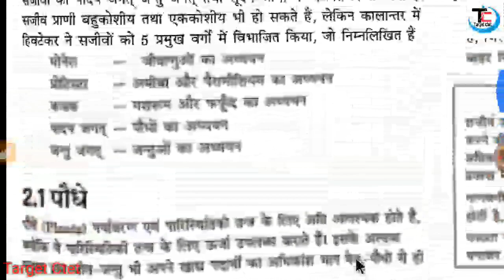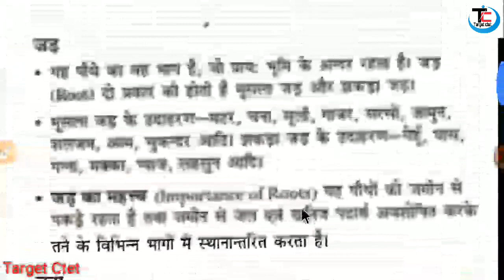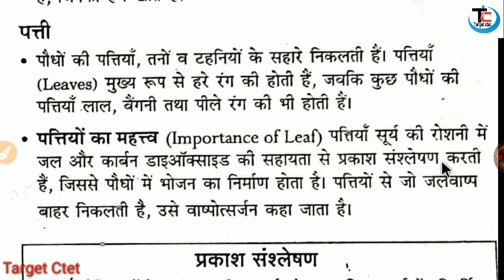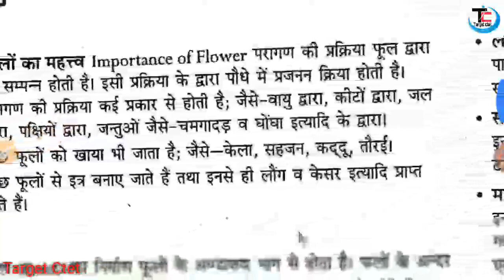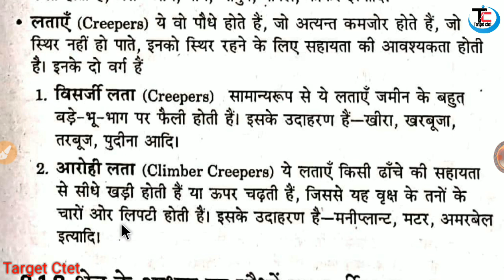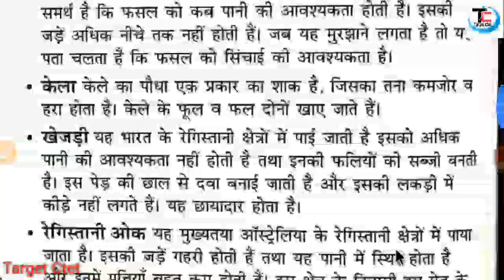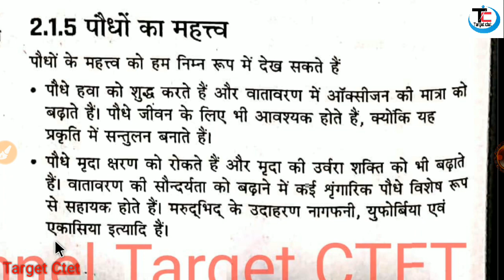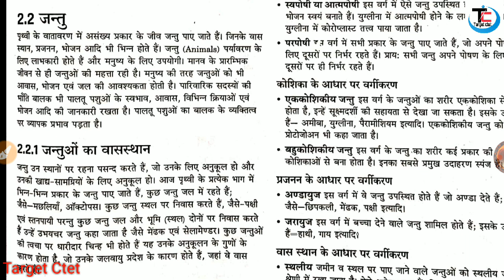CTET EVS पौध के भाग एवं उनकी भूमिका। Most Important Chappter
हमारे यहाँ CTET से Related हर चीज़ का PDF मिलेगा।